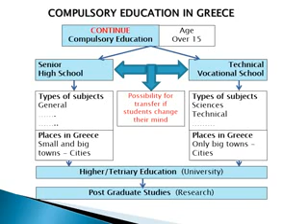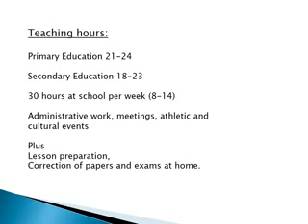education in Greece